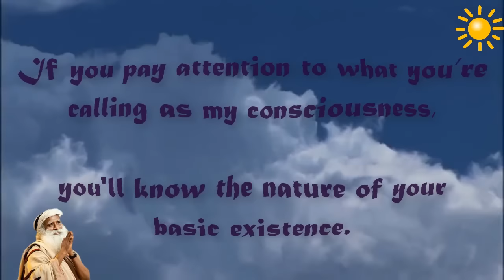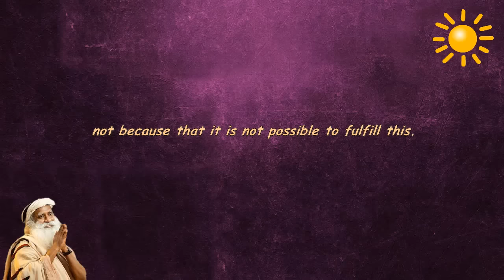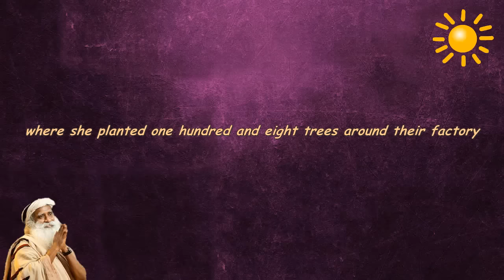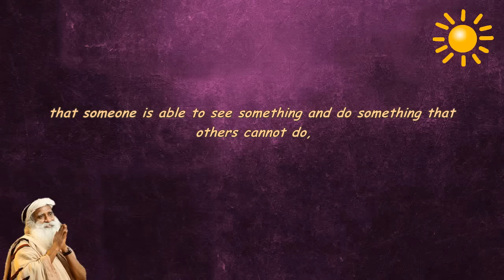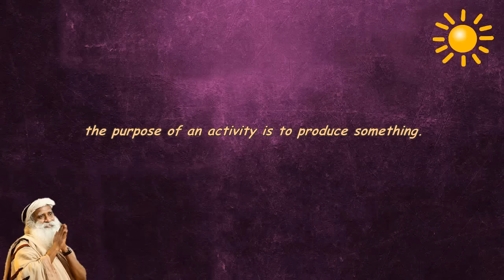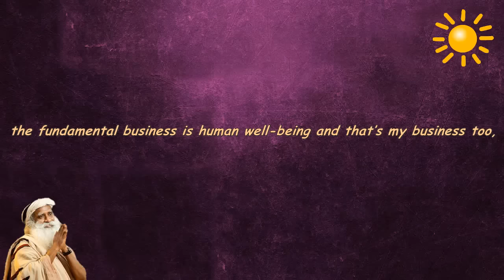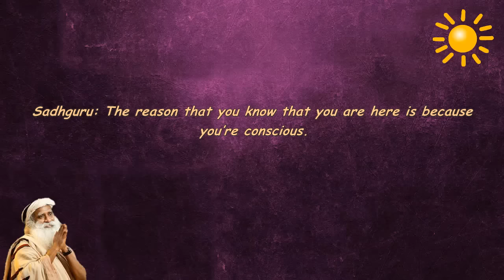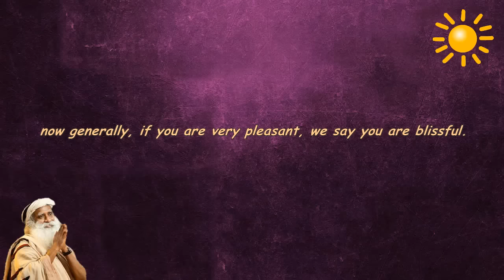Sadhguru - Pay attention to what you’re calling as my consciousness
A book like no other
- human mechanism is the most sophisticated mechanism on the planet. We are on top of the evolutionary heap, not for nothing. It’s taken millions of years to manufacture you.
--If you pay enough attention, you'll know the nature of your physical existence.
-If you pay attention to what you’re calling as my consciousness, you'll know the nature of your basic existence.
-Once you know the nature of your existence, that is when you can use this gadget well.